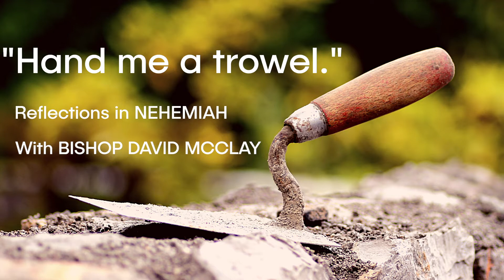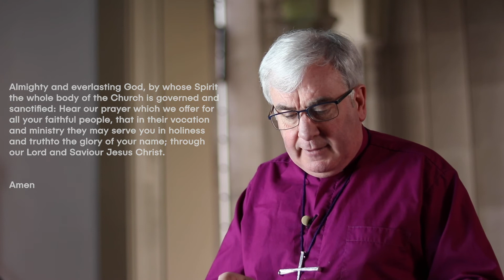Reflections In Nehemiah Lent Day 8